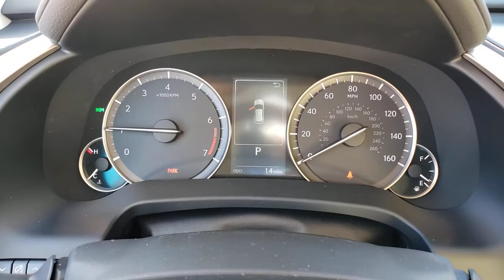2021 LEXUS RX Las Vegas, Henderson, St. George, Cedar City, Summerlin, NV 0H210280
GRAY New 2021 LEXUS RX available in Las Vegas, Nevada at Lexus of Henderson. Servicing the Henderson, St. George, Cedar City, Summerlin, NV area.
2021 LEXUS RX RX 350 - Stock#: 0H210280 - VIN#: 2T2HZMDA7MC273401

Side Impact Beams,Lexus Safety System+ and Rear Cross Traffic Alert (RCTA),Low Tire Pressure Warning,Dual Stage Driver And Passenger Front Airbags,Curtain 1st And 2nd Row Airbags,Airbag Occupancy Sensor,Rear Child Safety Locks,First Aid Kit,Outboard Front Lap And Shoulder Safety Belts -inc: Rear Center 3 Point, Height Adjusters and Pretensioners,Back-Up Camera,8-Way Driver Seat,8-Way Passenger Seat,40-20-40 Folding Bench Front Facing Manual Reclining Fold Forward Seatback Rear Seat w/Manual Fore/Aft,Power Tilt/Telescoping Steering Column,Mobile Hotspot Internet Access,Front Cupholder,Rear Cupholder,Compass,Valet Function,HomeLink Garage Door Transmitter,Cruise Control w/Steering Wheel Controls,Distance Pacing w/Traffic Stop-Go,Dual Zone Front Automatic Air Conditioning,HVAC -inc: Underseat Ducts and Console Ducts,Illuminated Locking Glove Box,Driver Foot Rest,Full Cloth Headliner,Leatherette Door Trim Insert,Leather/Metal-Look Gear Shifter Material,Day-Night Auto-Dimming Rearview Mirror,Driver And Passenger Visor Vanity Mirrors w/Driver And Passenger Illumination,Full Floor Console w/Covered Storage, Mini Overhead Console w/Storage and 3 12V DC Power Outlets,Front And Rear Map Lights,Fade-To-Off Interior Lighting,Full Carpet Floor Covering -inc: Carpet Front And Rear Floor Mats,Carpet Floor Trim and Carpet Trunk Lid/Rear Cargo Door Trim,Trunk/Hatch Auto-Latch,Cargo Area Concealed Storage,Roll-Up Cargo Cover,Cargo Space Lights,Tracker System,Driver / Passenger And Rear Door Bins,Delayed Accessory Power,Redundant Digital Speedometer,Outside Temp Gauge,Analog Display,Manual Anti-Whiplash Adjustable Front Head Restraints and Manual Adjustable Rear Head Restraints,Front Center Armrest and Rear Center Armrest,2 Seatback Storage Pockets,Perimeter Alarm,Engine Immobilizer,3 12V DC Power Outlets,Air FiltrationAudio Theft Deterrent,Streaming Audio,Concealed Diversity Antenna,2 LCD Monitors In The Front,Steel Spare Wheel,Compact Spare Tire Mounted Inside Under Cargo,Clearcoat